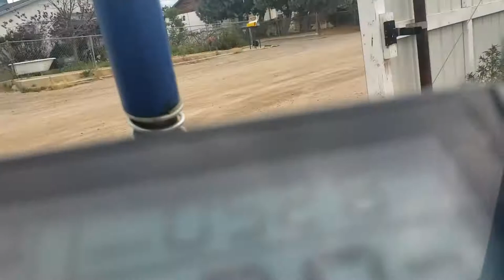trip to post office at 10x with audio (:~:)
fast trip to the post office today... solo wrider (:~:)

ps: 10x 5-15 mph is/= 50-150 mph... hooboy, fast trip indeed (:~:)